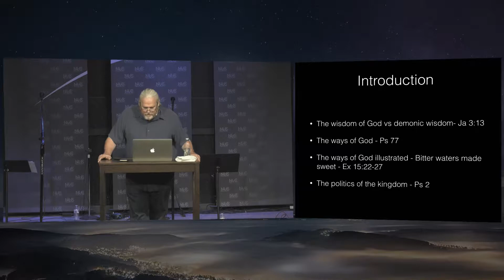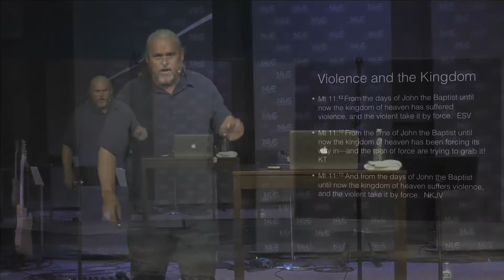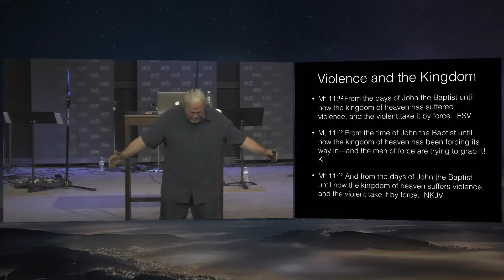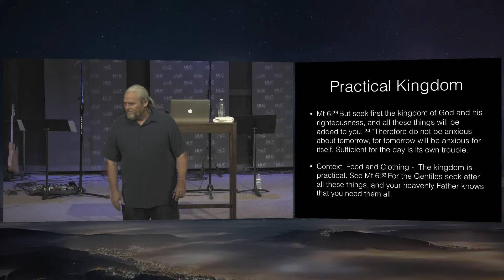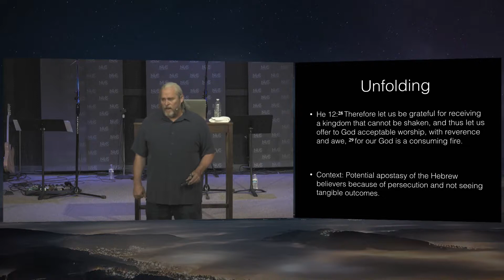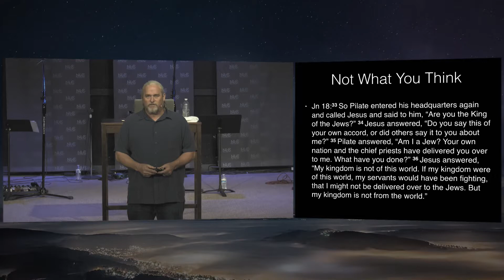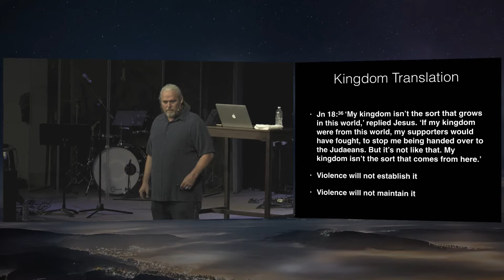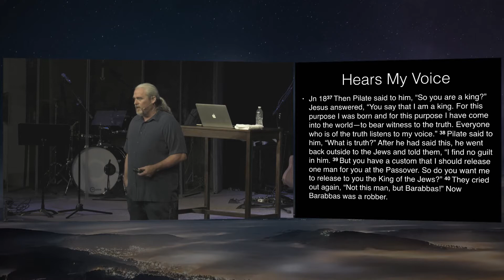Teaching | October 16, 2016 | The Subversive Kingdom